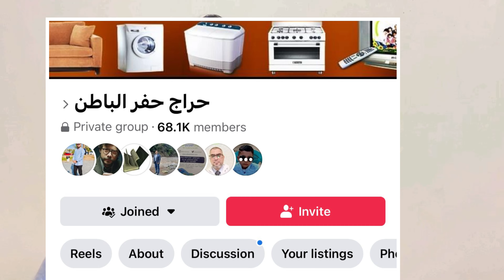How to get Home tutoring in Saudi Arabia follow our foot step n get unlimited home tutoring